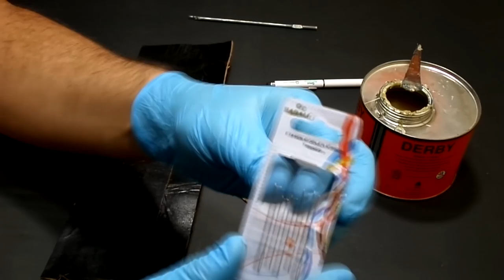Diy Portable Tomahawk Seath | Diy Bushcraft Projects | Camping ax seath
Diy Tomahawk ax Seath and diy bushcraft equipments. Bushcraft and diy outdoor equipments.